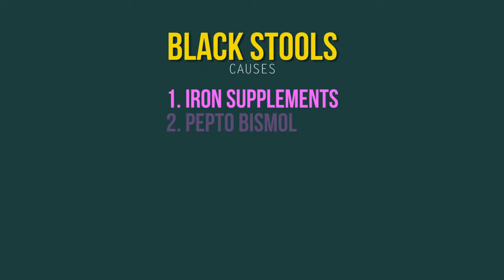What Does Black Stool Mean?